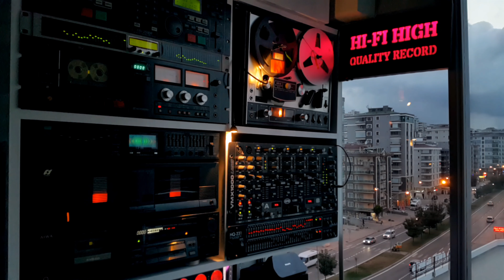Orhan Gencebay - Zamansız Rüzgar - Longplay Attack Record - Plak Kayıt - Stereo - PK.🎹 - 33 4K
🔊 Sanatçı                     : Orhan Gencebay
🔊 Albüm Adı                : Benim Dertlerim
🔊 EserAdı                     : Zamansız Rüzgar
🔊 Yıl                              : 1978
🔊 Baskı                        : Yeni Dönem
🔊 Format                     : Plak
🔊 Parça Sırası             : A1